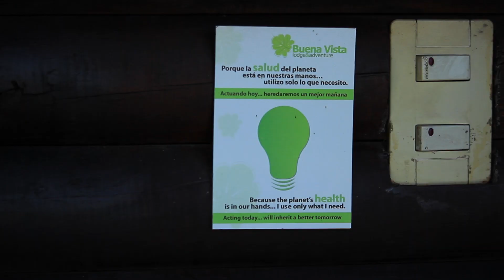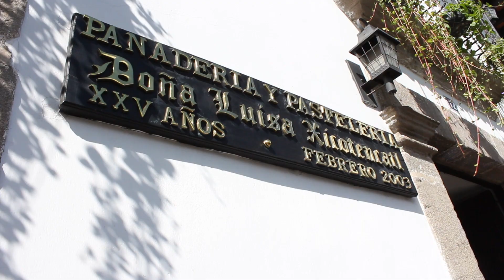Clearing Customs with Zorinah Juan: Guatemala (Part 1 - Antigua)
In this first part of her Guatemala webisode series, Zorinah gives you a brief tour of the beautiful city of Antigua, including her favorite spot to grab lunch. Hint: The establishment has over 60 local hires and is best known for its portions, as well as its sweets! Mmm mmm mmm: sustainability is delicious!